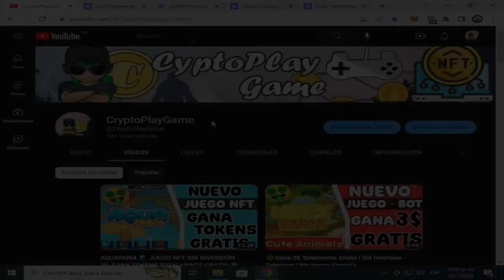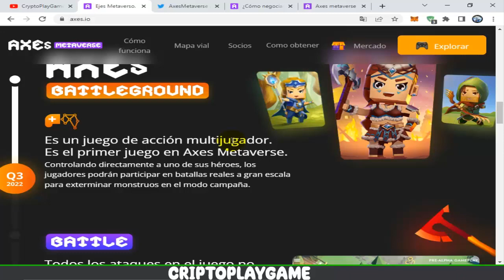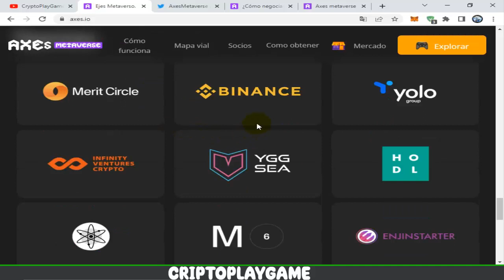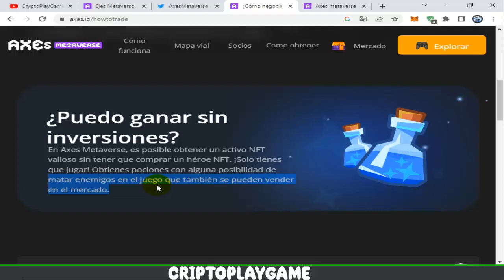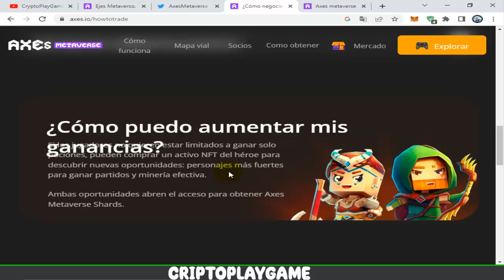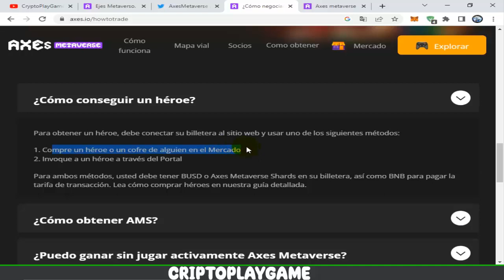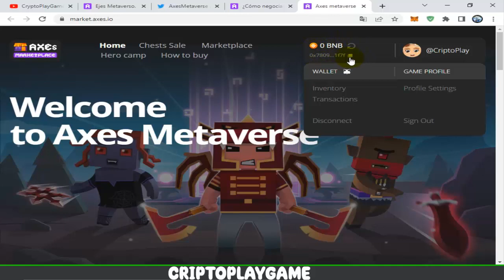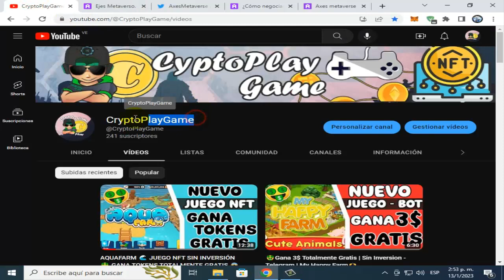AXE METAVERSE ⚔ JUEGO NFT SIN INVERSION 🤑 GANA TOKENS GRATIS 😱 EXPLICACION COMPLETA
⚠️ ¡Advertencia! ⚠️

                                      (0 0)
                         --oOO- (_) ---oOO--
                                  ooO Ooo
sεяα dεnunciαdα.